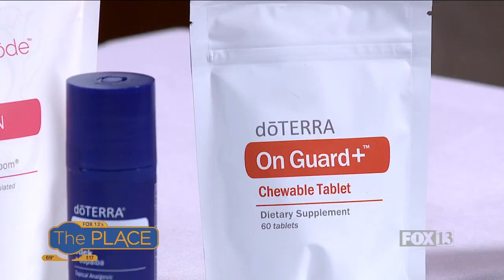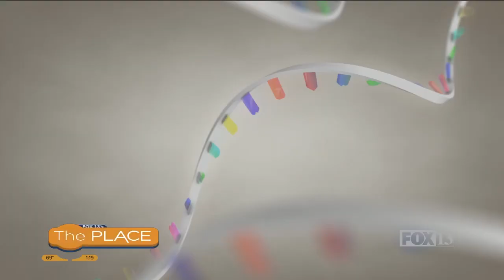Highlight of new products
Saimoni joined Big Budah on The Place to talk about the groundbreaking new products that you will want to get your hands on as soon as they are available.  From the abode house cleaning line to the Madagascar Vanilla and of course the Deep Blue stick, there is something for everyone in this new kit.